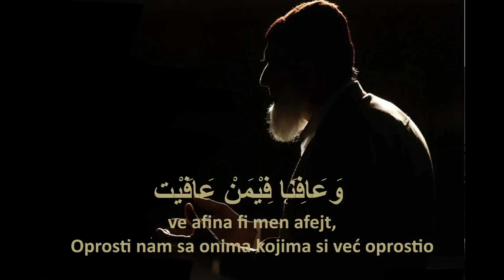Kunut Dova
Napomena, ovu verziju na snimku uci imam kad se vitr klanja u dzematu, a ako covjek klanja sam onda uci dovu u jednini"

اللَّهُمَّ اهْدِنِي فِيمَنْ هَدَيْتَ، وَعَافِنِي فِيمَنْ عَافَيْتَ، وَتَوَلَّنِي فِيمَنْ تَوَلَّيْتَ، وَبَارِكْ لِي فِيمَا أَعْطَيْتَ، وَقِنِي شَرَّ مَا قَضَيْتَ، فإِنَّكَ تَقْضِي وَلا يُقْضَى عَلَيْكَ، وَإِنَّهُ لا يَذِلُّ مَنْ وَالَيْتَ، وَلا يَعِزُّ مَنْ عَادَيْتَ، تَبَارَكْتَ رَبَّنَا وَتَعَالَيْتَ.
"Allahumme-hdini fimen hedejte, ve 'afini fimen 'afejte, ve tevelleni fimen tevellejte, ve barik li fima e'atajte, ve kini šerre ma kadajte fe inneke takdi ve la jukda 'alejke, innehu la jezillu men valejte (ve la je 'izzu men 'adejte) tebarekte Rabbena ve te' alejte"
- Allahu, uputi me među one koje si već uputio, oprosti mi s onima kojima si već oprostio, preuzmi odgovornost nada mnom s onima nad kojima si već preuzeo, sačuvaj me od zla odluka koje si već donio, jer Ti propisuješ stvari, a ne obratno, ne uzdiže se onaj koga si Ti već odbacio. Blagoslovljen si, Gospodaru naš  Uzvišeni